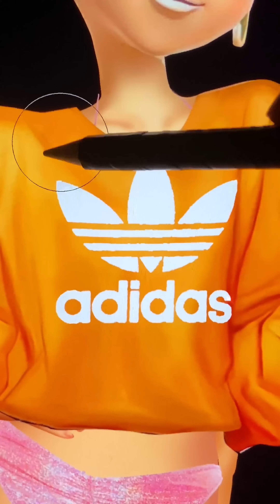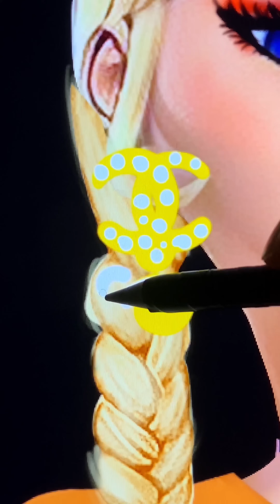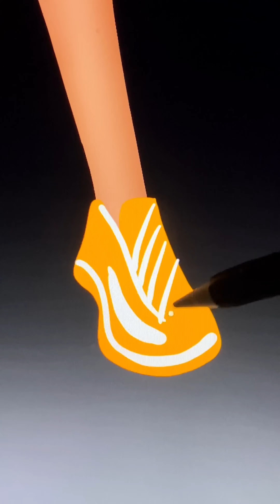Miraculous: Ladybug And Chloe Transformation - Miraculous Cartoon Art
We are very happy to bring you interesting experience in Cartoon Fashion
The channel synthesizes all cartoon ideas which related to cartoon characters such as Elsa, Anna, Spongebob, disney princess, super heros, spider man, iron man,...
Thank youuu!!!